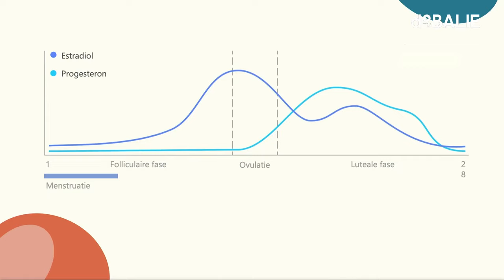Welke impact hebben onze hormonen? | Highlights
We moeten ons meer bewust zijn van de invloed van hormonen op onze emoties, zegt onderzoeker en psycholoog Estrella Montoya. Ze schreef het boek Hormonen en vrouwen, waarin ze de rol van de vrouwelijke hormonen estradiol en progesteron in gedrag en emotie tegen het licht houdt. In De Balie vertelt Montoya wat ze ontdekt heeft over de hormonale golven in een vrouwenleven: van het starten en stoppen met de pil, de fase rondom de zwangerschap en de menopauze.

Programmamaker & moderator: Rokhaya Seck
In samenwerking met: De Arbeiderspers